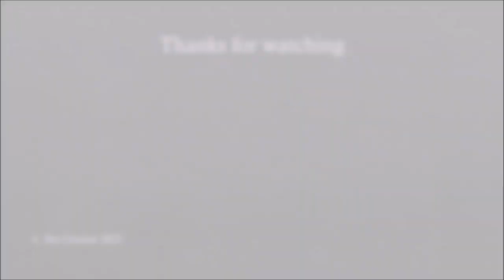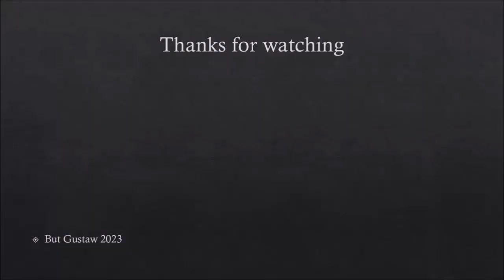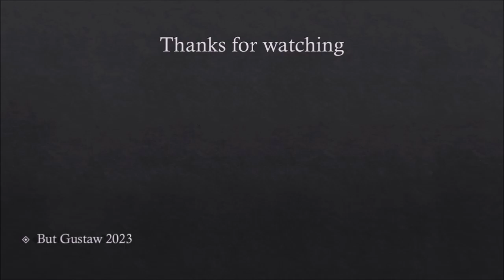shoeplay j8BnU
Topics:
Scientists have discovered a 31,000-year-old skeleton years old with traces of leg amputation.
Different colored hair from birth? What is poliosis?